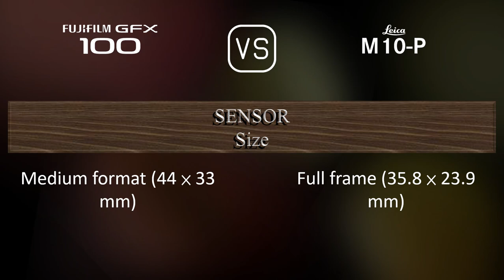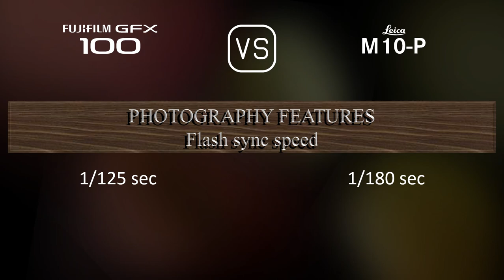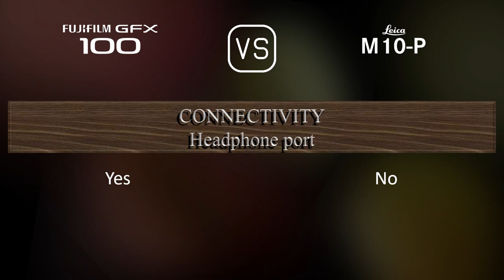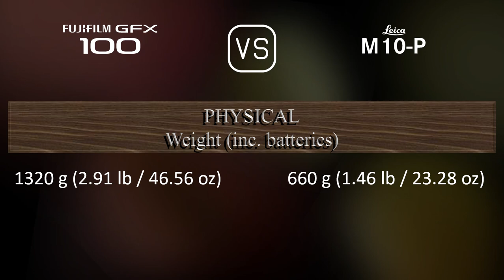Fujifilm GFX 100 vs. Leica M10-P: A Comparison of Specifications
This video overviews the Fujifilm GFX 100 and the Leica M10-P in a parallel comparison of specifications.

00:25 LAUNCH
00:33 BODY
00:40 SENSOR
01:01 IMAGE
01:16 OPTICS & FOCUS
01:41 SCREEN
01:58 VIEWFINDER
02:13 PHOTOGRAPHY FEATURES
03:06 VIDEOGRAPHY FEATURES
03:20 STORAGE
03:24 CONNECTIVITY
03:49 PHYSICAL
04:07 MISC